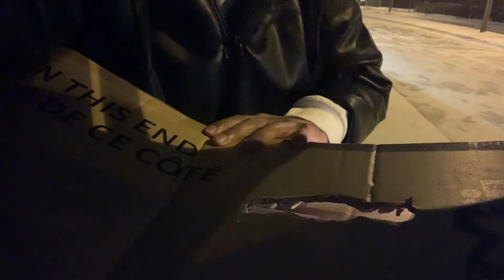VLOGMAS 1| WORKING, DRIVE WITH ME, GETTING THE TREE!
Oh man, I was not prepared for editing this! Hope you enjoy my first day of Vlogmas!

P.S. You're amazing & you deserve all the good things!